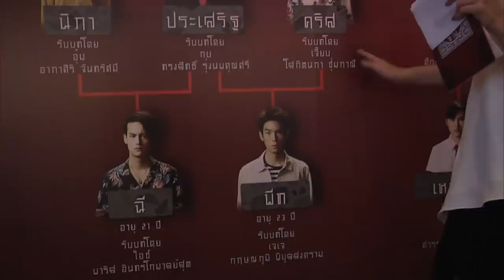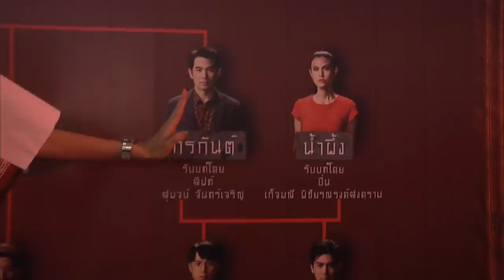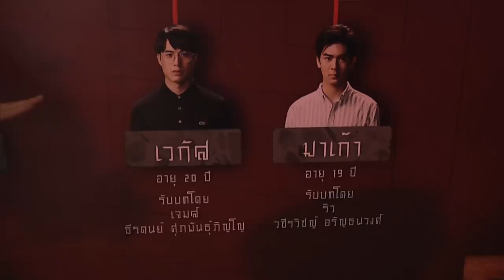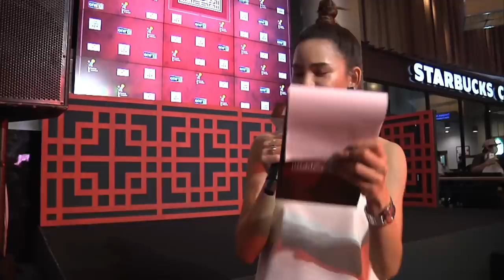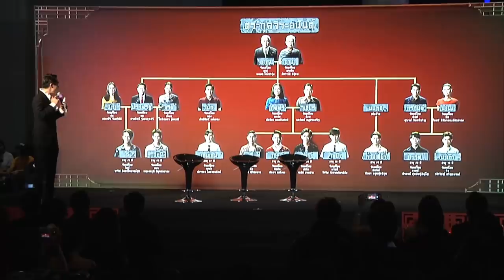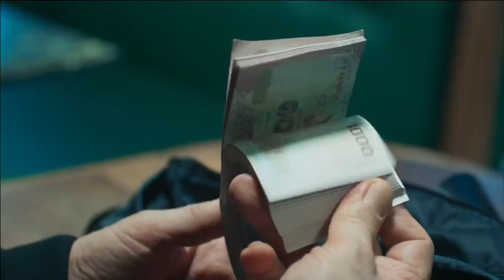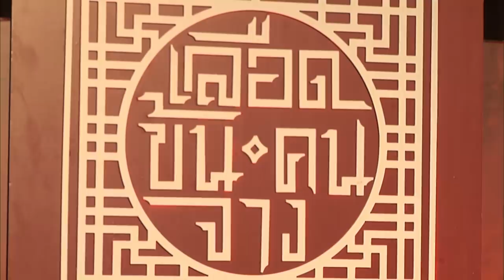LIVE แถลงข่าวละคร เลือดข้นคนจาง | นาดาว บางกอก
[LIVE] - งานแถลงข่าวละครใหม่เรื่อง